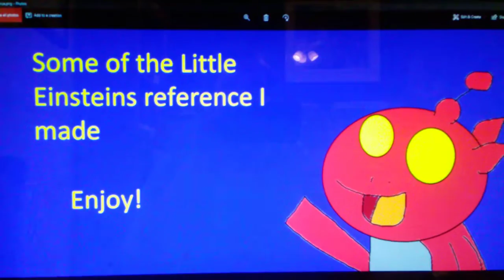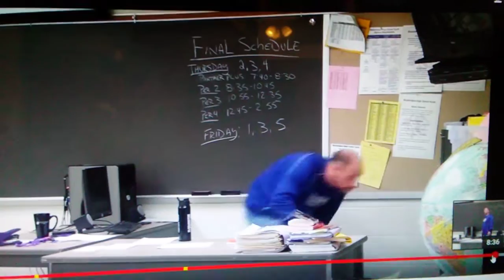Little Einstein References Part 1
Here's some Little Einsteins references I made because whenever I spot something that looks the same as like the Little Einsteins, its a reference so here's part 1 of the references I made.

1. drum thumper. 2-slippery star field shortcut. 3-Rocket hiccups in the air. 4-Rocket hiccups on the ground. 5 Little Einsteins surprised Rocket with cymbals. 6-Little Einsteins Surprised Rocket with a Tiger Roar. 7-Rocket has Musophobia. 8-Rocket screams like a young boy. 9-Rocket's hiccups are cured. 10-Rocket misses little whale. 11-conch shell noise. [sorry I made a repeat on 6:55] 12-Little Einsteins scare the viewers.